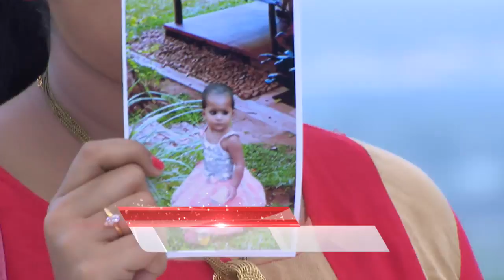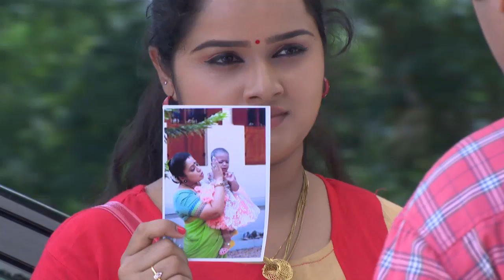CHANDANA MAZHA 1100 TD 16 09 17